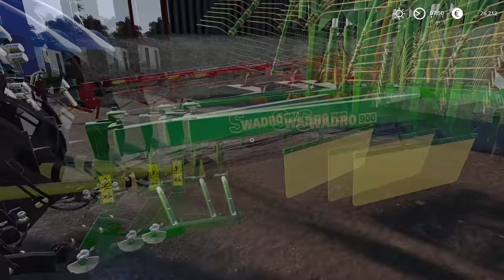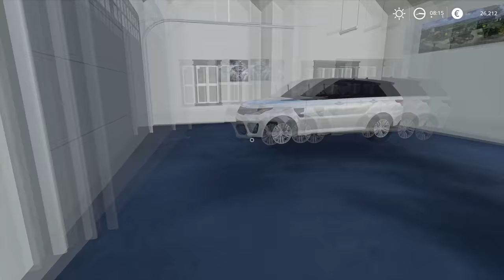Mowing, teddering, windrowing & baling hay | Chellington Valley | Farming Simulator 19 | Episode 3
PC specs:
Processor: AMD Ryzen 9 3900X AM4
Motherboard: GIGABYTE MB B450 AORUS ELITE
RAM: 2x8GB 3200 MHz DDR4 Patriot VIPER
SSD: 500 GB Intel 660P M2 NVME 3
Graphic Card: Gigabyte RTX 2070 SUPER 8GB
Power: Thermaltake RGB 650W

0:11 - 3:18 Cartoon - Howling (Ft. Asena)
3:19 - 7:09 Outwild x She Is Jules - Golden
7:10 - 11:12 Axol & The Tech Thieves - Bleed
11:13 - 13:52 Zack Merci & Arcana - Love Potion
13:53 - 16:43 Ship Wrek & Essy - Fools Gold
16:44 - 19:14 RedMoon & Meron Ryan - Heavyweight